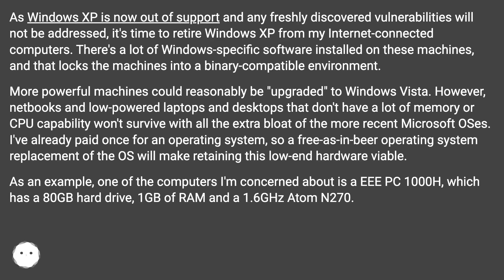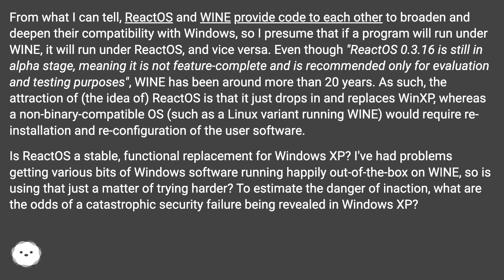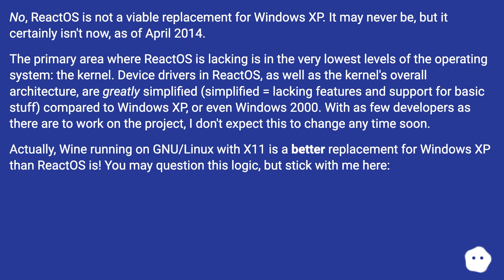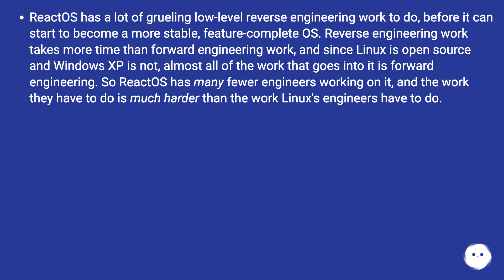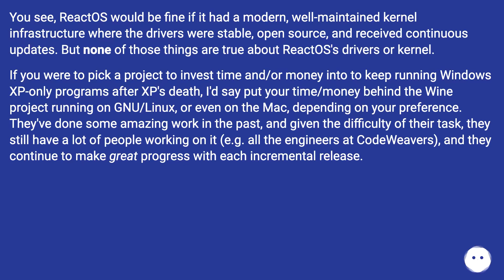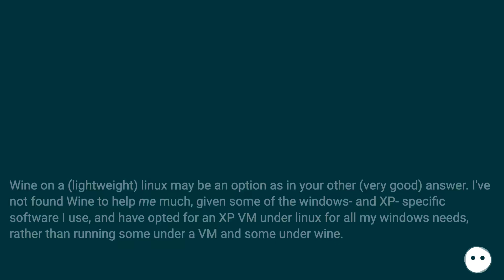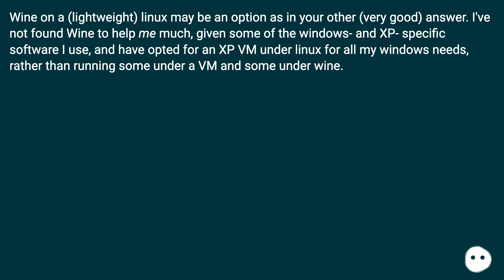Is ReactOS or WINE the more stable replacement for Windows XP?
Chapters
00:00 Is Reactos Or Wine The More Stable Replacement For Windows Xp?
01:42 Accepted Answer Score 42
05:12 Answer 2 Score 2
06:10 Thank you